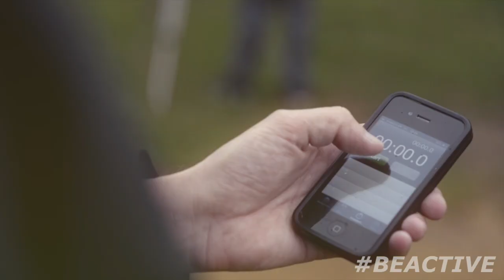European Week of Sport - Be Active! 7-13 September 2015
The 1st ever European Week of Sport (7-13 September) is coming... Promoting sport & physical activity across Europe, it's a celebration of everything great about sport. Clubs, schools, friends, family, everyone & anyone can get involved &